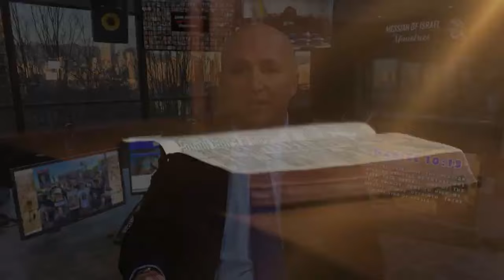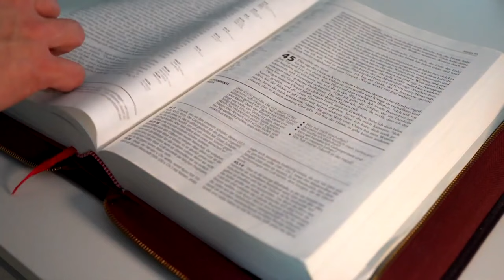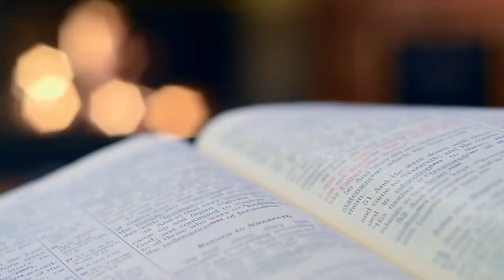Demonic Attacks! War in Israel! Messianic Rabbi Zev Porat Preaches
TURN ON TRANSCIPTS TO THIS VIDEO - scroll to the bottom of this dropdown you are now on - click on SHOW TRANSCRIPTS. eazy-peezy!

RADIO SHOWS
1620 AM and 92.3 FM  - 9-10 AM ET (Live stream at carlgallups.com)